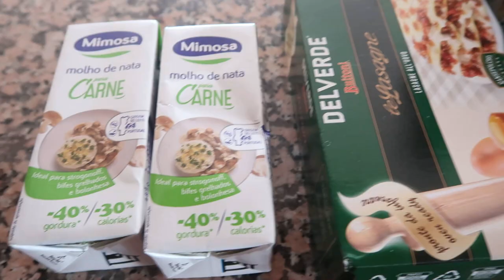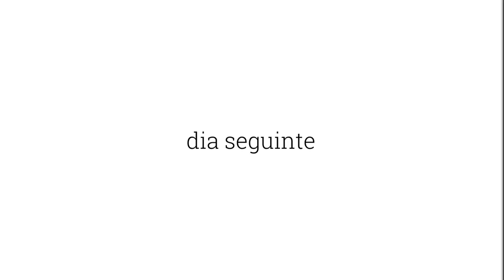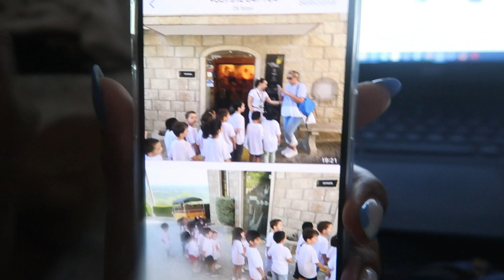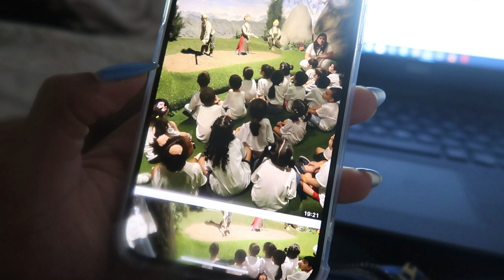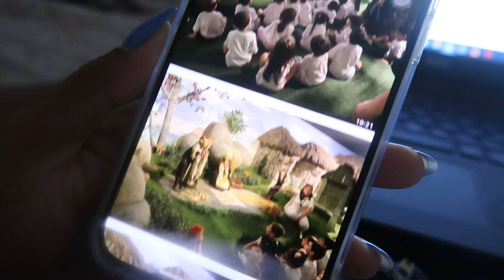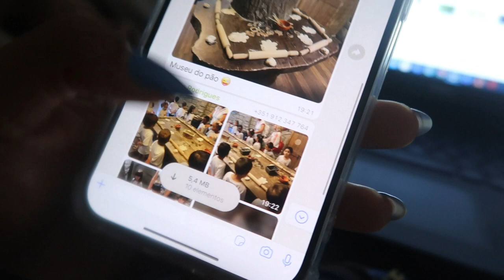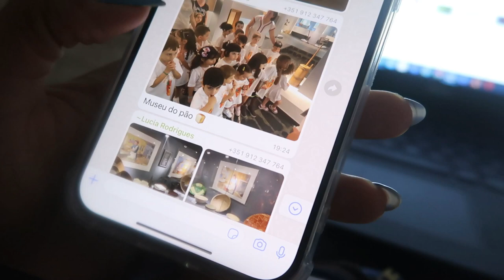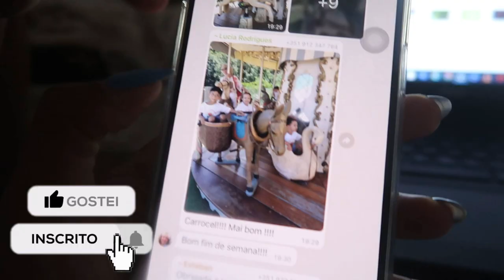MINHA IRMÃ VOLTOU? QUASE DOIS MESES LONGE, ALMOÇO, PRIMEIRO PASSEIO DA VALENTINA |PT 🇵🇹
❤️ CONTATO PESSOAL❤️